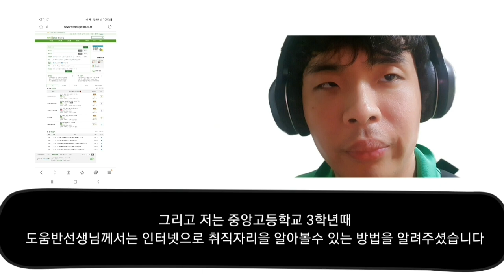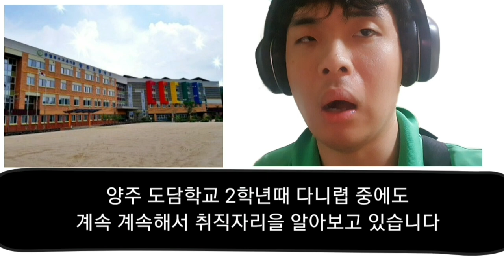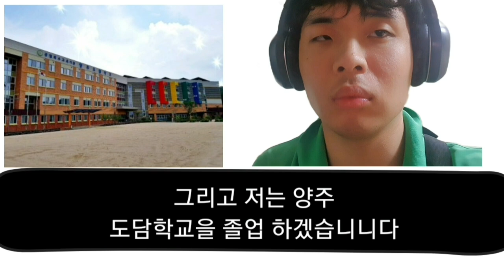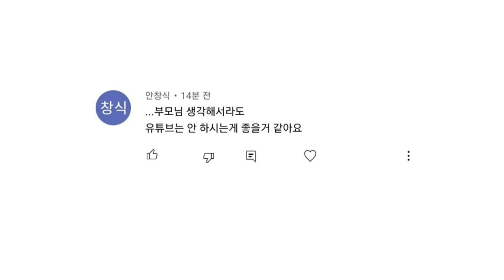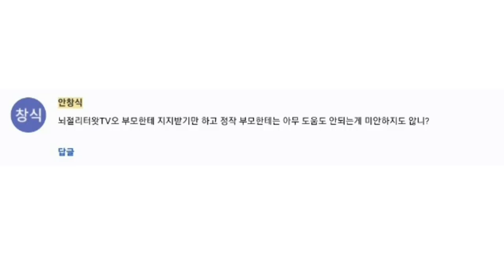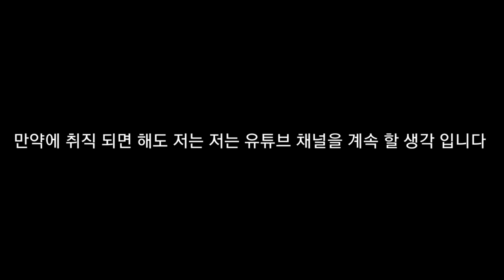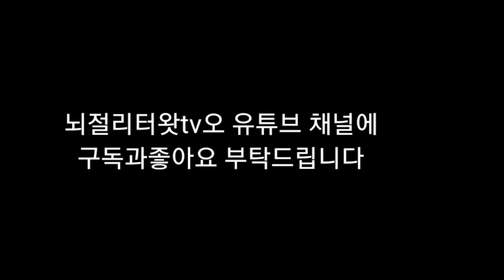뇌병변유튜버가 지금도 취직자리알아보고 있습니다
출연진: 사용하신 캐릭터의 이름을 박찬기사 머루 성훈
안녕하세요 뇌절리터왓tv오에 왓tv오입니다

오늘 2년전 제 채널에 안창식 사람이 악플을 달전 있었습니다 내용 확인 했습니다 내용은보면

...부모님 생각해서라도 유튜브는 안 하시는게 좋을거 같아요

제가 그분에게 답변 했습니다 부모님께서는 질질 해주세요 그래서 괜찮아요 왜 그래서요 ?

그런데  안창식 사람에게 답변 내용은 보면

  유튜브 5년 했는데 구독자 100따리에 그림 실력은 늘기는 커녕 내 8살 짜리 조카보다 못 그리는 수준인데다가 유튜브를 1825일 이상을 하는 동안 돈 한푼도 못 벌었다는 거잖음 부모님 돈 그만 쓰고 취직자리나 좀 알아보셈

부모한테 지지받기만 하고 정작 부모한테는 아무 도움도 안되는게 미안하지도 않니?

그때 제가 화가났 부분을 안창식 사람에게 답변 내용입니다

그답변 내용을 보고 저는 속상하고 그리고 화가났습니다

그리고 또 바로 안창식 사람이 제에게 답변 했습니다

그날 그댓글을쓴 사람이 자기가 쓴 그댓글을 바로 삭제을 했습니다

다음날에 디스코드에서 어쭈비니님과 다른사람들이  제의 걱정 해주셔서습니다  그리고  미혼  해주셔서습니다

그리고 부모님께서는 저을 미혼  해주셔서습니다
다음날 저의형도 제의 걱정 해주셔서습니다

그때는 힘들고 괴로운 마음 뿐대 부모님과형 그리고 활동보조선생님 어쭈비니님과 다른사람들 덕분에
힘내어 지금도 유튜브 채널을 열심히 하고 있습니다

솔직하게 말해서 저도 고등학교 3학년때부터 취직자리 알라 보여고 마음을 먹었습니다 그리고 양주 도담학교 2학년때도 취직자리 알아보여고  동두천시 장애인 복지관에 갔습니다
인터넷도 알아보고 있습니다

지금도 취직자리알아보고 있습니다
하지만  거기서도 제가 일은 할때가  막당히 제가 일은 할수있는 자리가 없어서  거기서는 그렇게 말을했습니다

그리고 유튜브 채널에 수익으로 부모님께 도움이 되고싶어 마음 입니다 이 마음이 지금도 변함이 없었습니다

그리고 부모님께서도 제가  취직은 못 해도 괜찮아고
즐거운 살았고 그렇게 말씀 했습니다

만약에 취직 되면 해도 저는 저는 유튜브 채널을 계속 할 생각 입니다

 그리고 부모님과 포함  구독자분들 그리고 비니님 동훈님 그리고  또 모두들 감사합니다